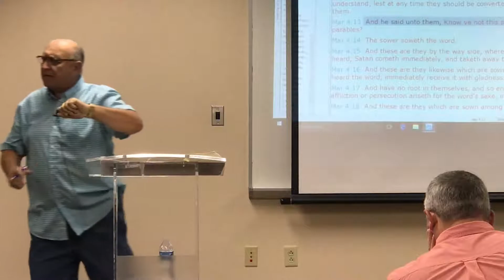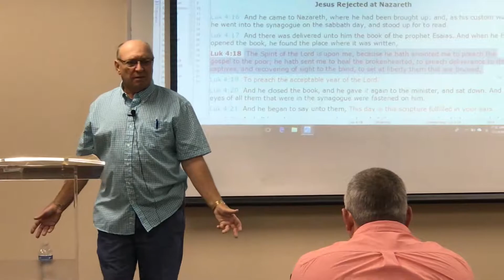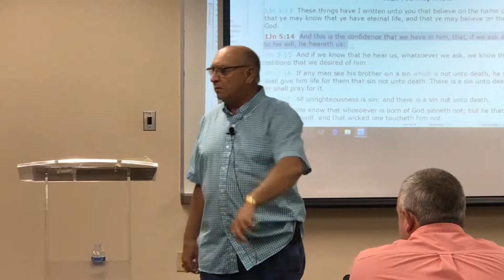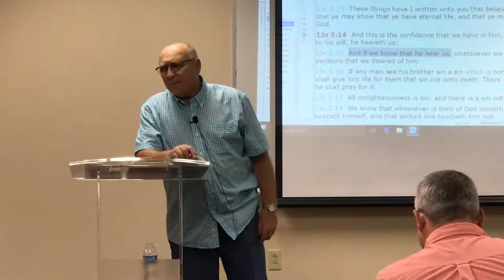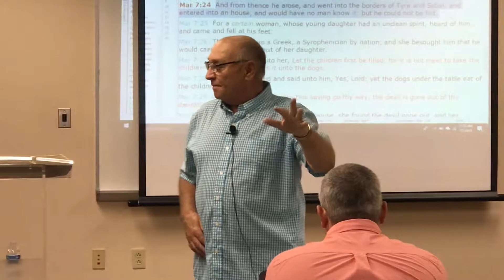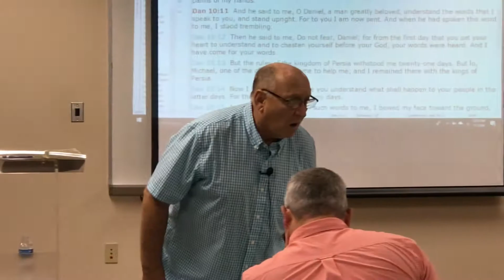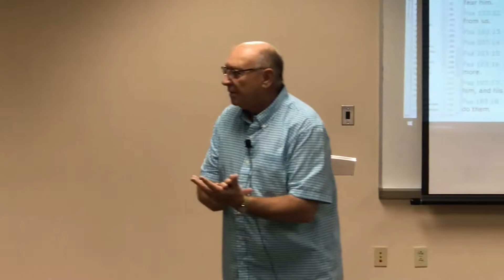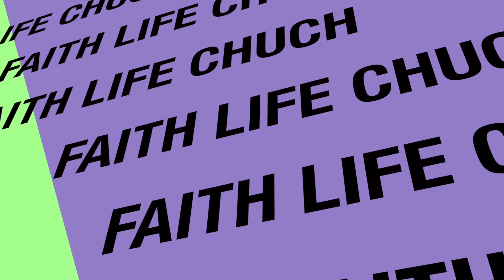Faith Connection 7/01/2018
Faith Life Church service for 07/01/2018